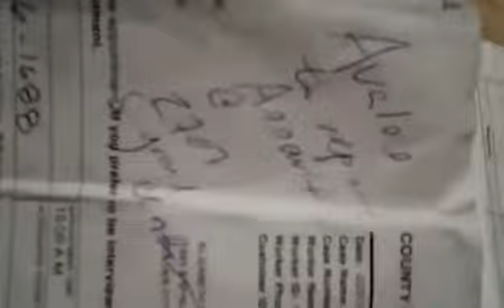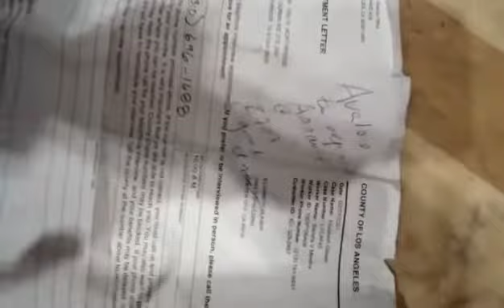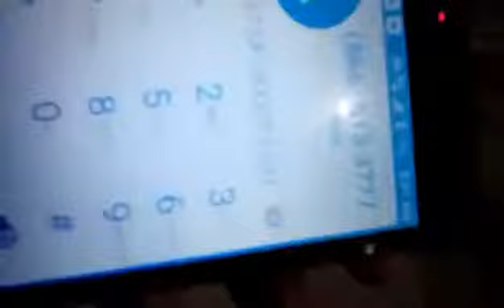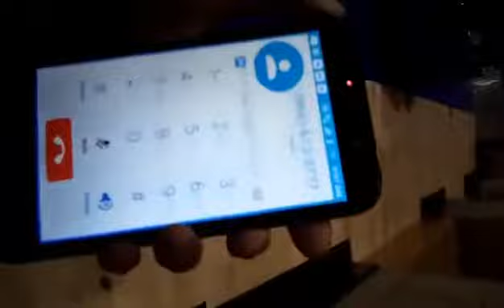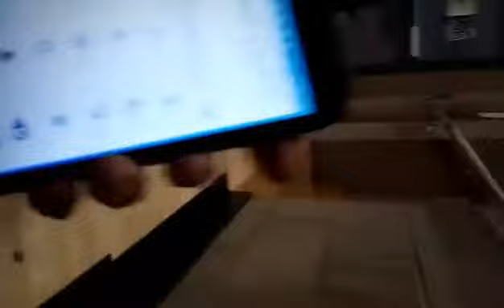LA social services agent Ms Fright hanging up on me when I prove I got my benefits they r in breech